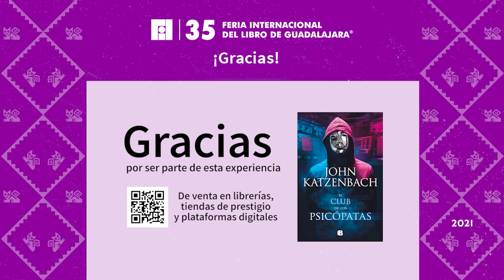El club de los psicópatas | PRESENTACIONES DE LIBROS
Alpha, Bravo, Charlie, Delta y Easy se hacen llamar los Muchachos de Jack, en honor a Jack el Destripador. Entre ellos no se conocen más que por un chat en la Dark Web donde comparten su verdadera pasión: ser artistas del asesinato. Cuando Connor y Nikki violan la intimidad de su chat, la furia de estos psicópatas no hace más que comenzar, y no se detendrán ante nada. Este material no puede ser utilizado, reproducido, almacenado o transmitido, total o parcialmente, sin consentimiento previo por escrito de la Feria Internacional del Libro de Guadalajara. © Feria Internacional del Libro de Guadalajara 2021.